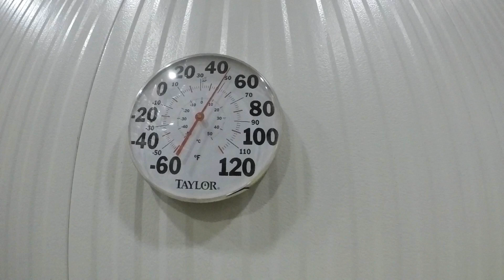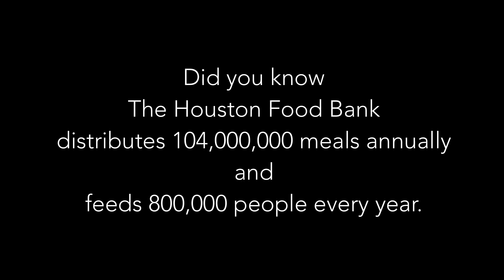Volunteering at The Houston Food Bank with NewQuest Properties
On September 20, 2019, NewQuest Properties had a day of community service at The Houston Food Bank. Not only was is a team building activity for the company but also a help to those in need.

Video shot on GoPro 5
Edited in LumaFusion on iPad Pro